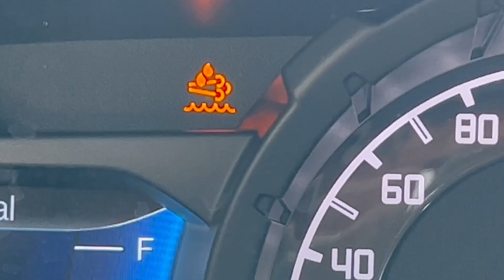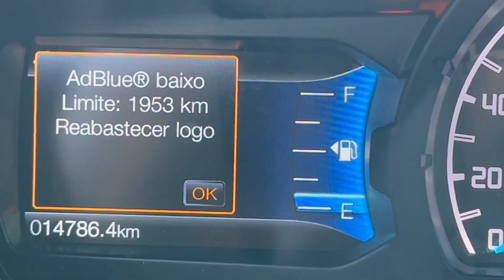TEM LUZ NOVA NO PAINEL. SABE QUAL É?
No meio do Rally dos Sertões acende uma luz que nunca tinha visto no painel. Tive que recorrer ao manual do proprietário para saber o que era e que providencias deveria tomar. E não é tão facil encontrar a solução para isso. E vale lembrar que sem o Arla o motor pode perder potência. E não utilizar o Arla, além de ser uma sacanagem das grandes, pode ser considerado crime ambiental e gerar multas pesadas.